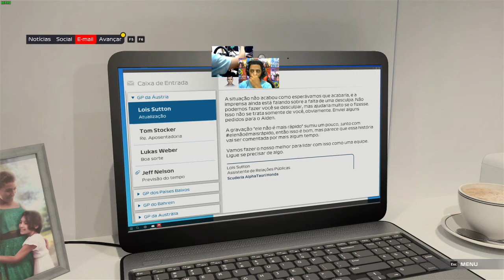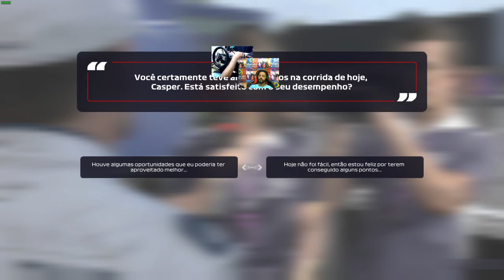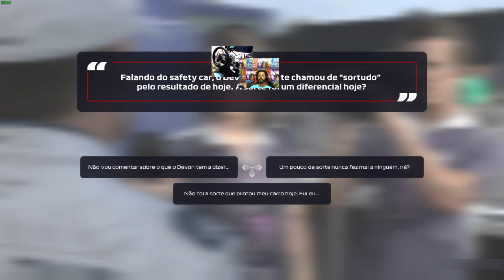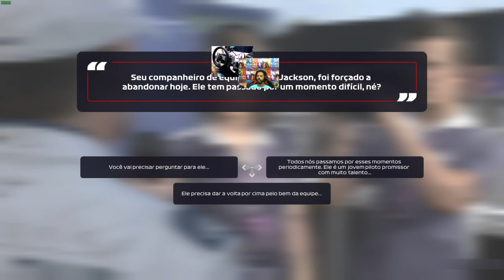SÉRIE BRAKING POINT (PONTO DE FRENAGEM) GP DA AUSTRIA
QUEM PODER OU QUISER AJUDAR ESSE GRUPO COM UMA DOAÇÃO, BASTA DEPOSITAR QUALQUER VALOR EM UMA DESSAS CONTAS:

AG.-43460
Cc.-27614-6
Sócrates Marcelo Benete Crozué

AG:1041
OP: 013
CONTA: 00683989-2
CONTA POUPANÇA